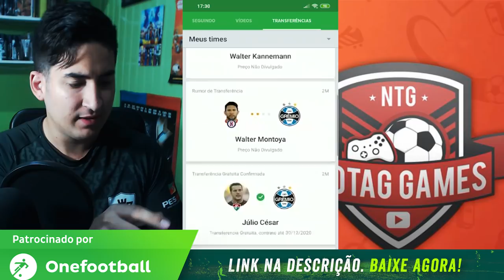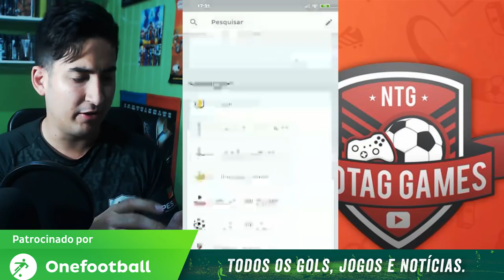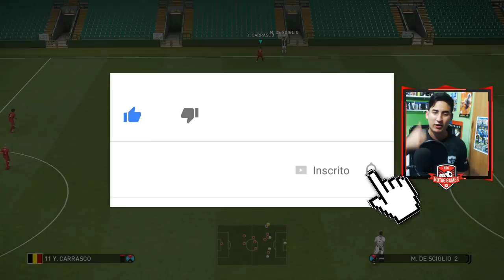PES 2019 - COMO DAR O CORTA LUZ, E QUANDO USAR! TUTORIAL DE DRIBLE!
Baixe Grátis o ONEFOOTBALL para ANDROID e IOS!!